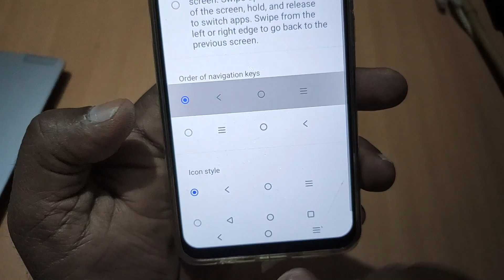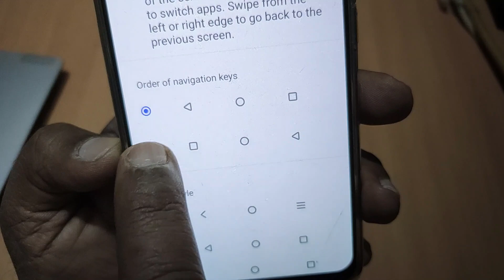How to Change Navigation Buttons in Vivo Mobile 2023 | Vivo Navigation Button Settings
Hi Nanbaas,

In this Video, We Explained How to Change Navigation Buttons in Vivo Mobile 2023 | Vivo Navigation Button Settings

MUST WATCH.

vivo Mobile Useful Features (Tips and Tricks)

Category : - EDUCATION